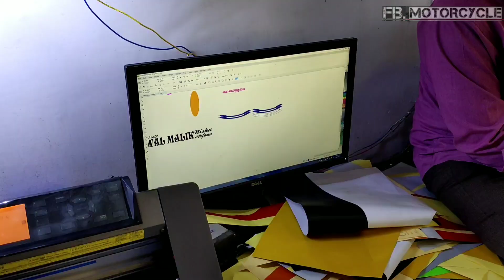REPAINTING D RESTORATION OF BAJAJ PULSAR 220F | 2020 CONVERSION {BS4 TO BS6}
Rebuilding A BAJAJ PULSAR 220F |2020 CONVERSION {BS4 TO BS6}

we would learn about the various components involved to rebuild the Bajaj Pulsar 220F

also guys this is going to be a complete conversion of the bike into the latest,all new bajaj pulsar 220F